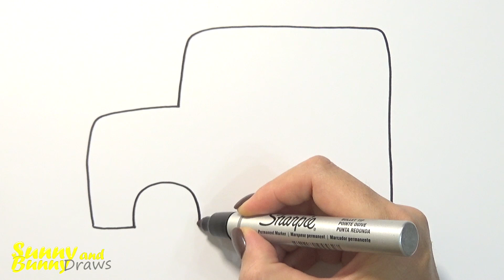Рисунок и раскраска Красный Автобус 🚌- Рисунки для детей | Sunny and Bunny Draws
Как нарисовать рисунок для детей - красный автобус. Рисуем простые интересные рисунки и раскраски для детей.

Drawing and coloring Red Bus 🚌- Drawings for kids. How to draw a simple and interesting drawing for children. Easy drawings and coloring for kids. We draw the most interesting drawings for children!